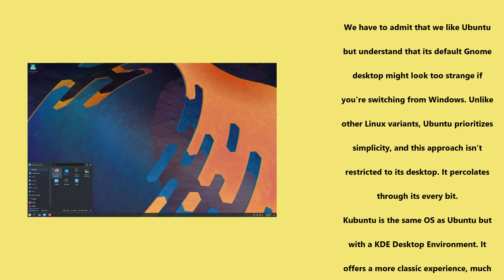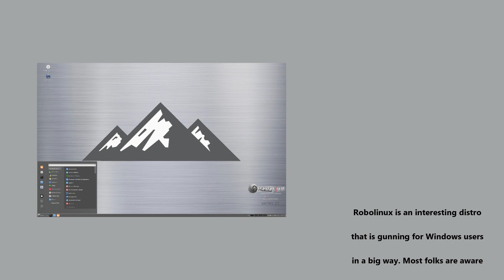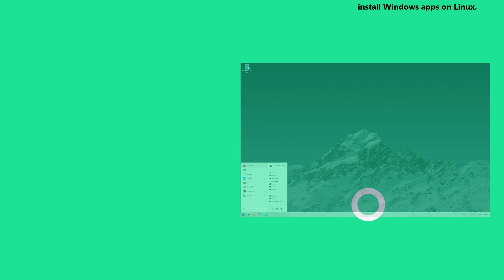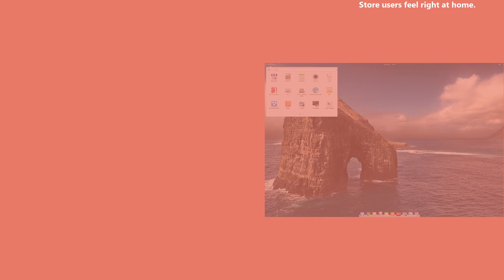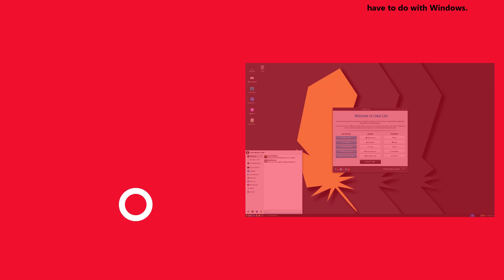Linux Distros For Windows Users Worldwide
In This Video We Are Looking At If you’re new to Linux or are switching to Linux from Windows, you’ll want an operating system that is GUI-focused like Windows. There are many different distributions of Linux, and some aim to replicate the look and feel of Windows. This helps during the transition from Windows, since you don’t have to fight with an unfamiliar interface. With Linux boasting improved hardware support, long term stability, and a more comprehensive range of software applications, there is no better time to try it!

In this roundup, we introduce you to the best Linux distributions for Windows users looking to switch to Linux.

1. Kubuntu

2. Linux Mint

3. Robolinux

4. Solus

5. Zorin OS

6. ChaletOS

7. Elementary OS

8. Linux Lite

Can I use all the same Windows apps?
Certain apps like Dropbox have Linux versions you can install. In many cases, however, you’ll need to switch to the open source alternatives. For instance, if you use Microsoft Office, Linux typically uses alternatives like LibreOffice, OpenOffice, or FreeOffice. Of course, if you want to stick with what you’re more familiar with, use Microsoft Office 365 or Google Docs and Sheets, which are both cloud-based.

Why aren't these distros identical to Windows?
No Linux distro is 100 percent like Windows. You’ll notice differences since Linux is different from Windows at its core. However, these distros offer the most similarities between various versions of Windows, while giving users the benefits of using Linux.

Can I try these before I install them on my PC?
Absolutely. Most Linux distros can run from a USB drive or you can use a virtual machine version. Virtual machines let you run another operating system right from your desktop like you would any other app. Try VirtualBox, a popular and free option that facilitates virtualization. You can even install macOS on VirtualBox.

Can I make my own Linux distro?
Yes! Don’t like the options above and don’t mind a little extra work? Create your own Linux distro. Then, you’ll be able to make it look more like the version of Windows you prefer and pre-install the apps you want.

Todays Video - 8 of the Best Linux Distros for Windows Users!